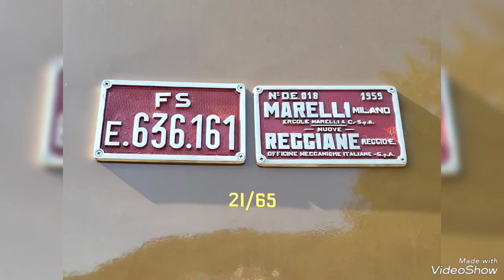viaggio sul Treno storico da Genova Sampierdarena a Ronco Scrivia andata e ritorno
oggi finalmente faccio il mio primo viaggio su un treno storico, è stato bellissimo il treno era composto da una locomotiva elettrica e carrozze 45.000 grigio ardesia, in questo video ho voluto mettere il video dell'andata e del ritorno e poi ho voluto mettere le immagini del plastico di Ronco Scrivia.